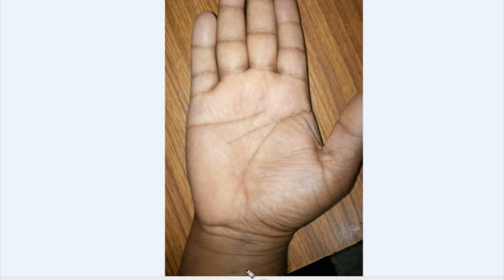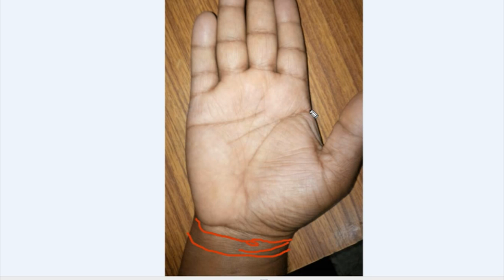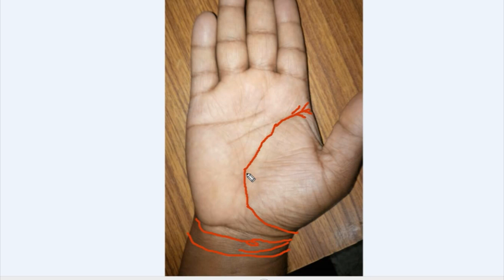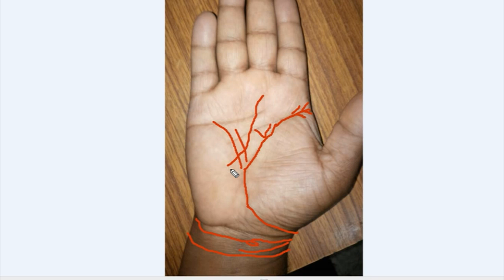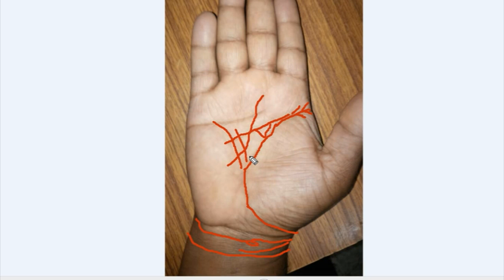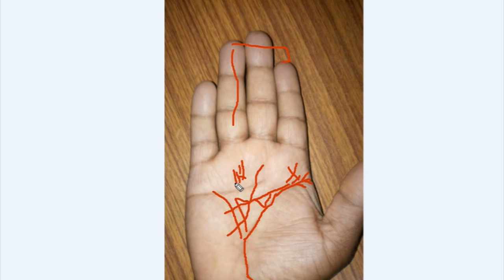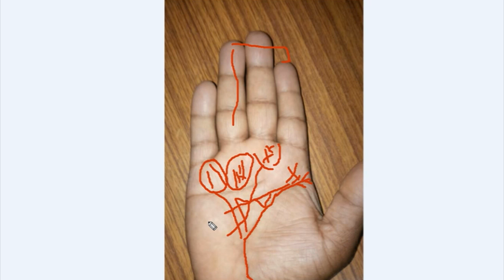एक से ज्यादा आये का स्रोत वाली रेखा || multiple income lines